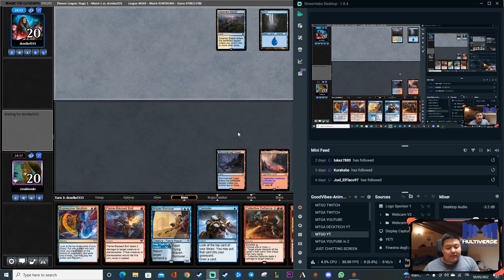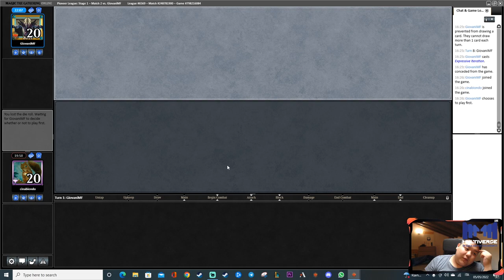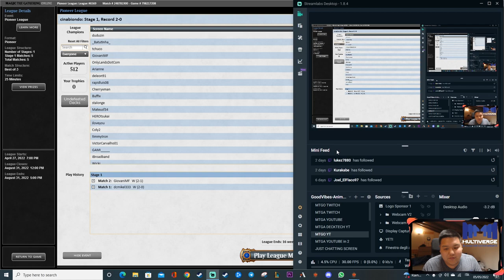PIONEER | IZZET CONTROL | ESPLORIAMO IL PRO TOUR | DECKTECH + GAME 1 e 2 [MTGO ITA][PARTE 1 DI 2]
Esploriamo insieme il formato del prossimo Pro Tour, il Pioneer.
Non potevo NON giocare i miei colori preferiti, il rosso e il blu, IZZET.
Con questa shell control Tienmuuu ha fatto top8 alla Pioneer Challenge su MTGO.

1 Anger of the Gods
1 Brazen Borrower
2 Collective Defiance
4 Consider
1 Day's Undoing
3 Dig Through Time
4 Expressive Iteration
4 Fiery Impulse
2 Flame-Blessed Bolt
1 Hall of Storm Giants
2 Lava Coil
4 Narset, Parter of Veils
3 Opt
1 Otawara, Soaring City
4 Riverglide Pathway
4 Snow-Covered Island
1 Sokenzan, Crucible of Defiance
2 Spell Pierce
1 Spikefield Hazard
4 Spirebluff Canal
4 Steam Vents
3 Stormcarved Coast
4 Thing in the Ice

2 Aether Gust
1 Alpine Moon
1 Anger of the Gods
1 Disdainful Stroke
2 Fry
1 Grafdigger's Cage
1 Hullbreaker Horror
2 Mystical Dispute
1 Narset's Reversal
2 Negate
1 Tablet of the Guilds